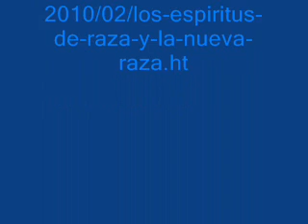LOS ESPÍRITUS DE RAZA Y LA NUEVA RAZA del libro "Cartas a los Estudiantes", de Max Heindel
LOS ESPÍRITUS DE RAZA Y LA NUEVA RAZA
del libro "Cartas a los Estudiantes",
de Max Heindel